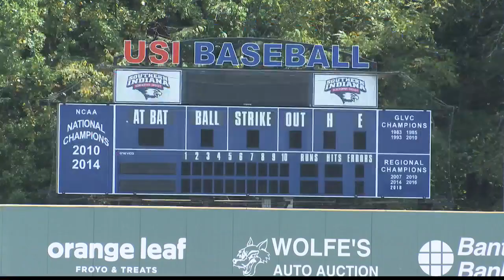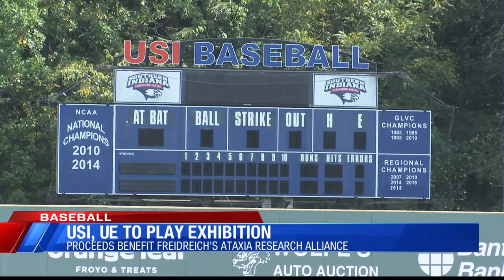USI Baseball and UE to play exhibition game benefiting Friedreich's Ataxia Research Alliance